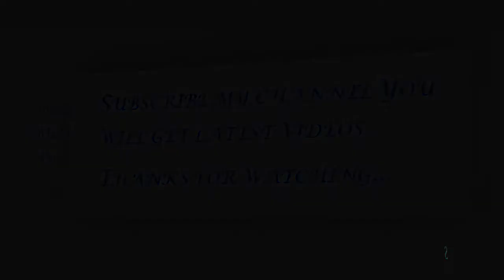New Fashion Stones Rings Collections || gold Gemstone & Diamond Rings for festivals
22 Carat gold rings collections.Gemstone Ring Designs ,Designer Wedding RING models, Dubai designer Gold Bangles and matching rings gives the simply superb look for all the women.nose pin designs, indian nose pin designs, diamond nose pin designs, nose pin design, latest nose pin design, gold nose pin design, new gold nose pin designs, diamond nose pin design, nose pin designs in wholesale india, gold nose pin designs, nose pin design images dailywear Gold rings Designs for Women Gold Finger Rings Gold rings Gold rings Designs for Women rings TOP Beautiful dailywear Gold rings Designs for Women fear buzzfeed spider snake confidence BuzzFeed Boldly Do It Yourself (Website Category) Nails glass rings fashion diy sparkle gloss glitter rocks marble water marble tape polish ring base craft store craft Ring (Jewelry Type) DIY Network (TV Network) Nail Polish design quartz gem art Shopping Jewellery (Collection Category) Store flower floral Gemstone (Rock Type) glue gorilla glue tacky Declutter Shoes decluttering clean organize organization tidy space tips donate trash simple living shoes heels wedges pump platform sole coach designer mall brands konmari Nose pin designs nose ring nose pin design diamond nose pin design nose pin new design Indian Gold Jewellery latest Designer Jewellery Unique designer finger rings Gold Long Finger Ring 22k Gold Finger Ring Designs finger rings golg rings latest fashion rings new stylish fashion rings for teenagers fashion rings gold rings fashion rings for girls fashion rings for teenagers new fashion rings wedding rings engagement rings 22k gold rings 24k gold rings silver rings platinum rings dimond rigs ordinary rings multi coclr rings trendy rings DIY Wire Rings DIY Wire Jewelry DIY Rings Do It Yourself Wire DIY Rings Jewelry Ring Making How to make a Ring Make Create How to Knuckle ring DIY Knuckle Rings Knuckle Mid Finger Ring Finger Gold DIY Infinity Ring DIY Moustache Ring DIY Love Ring Simple For Beginners At Home Accessories Moustache Accessories Pliers Designs Ring Designs Infinity shape Shape Circle Look Cute Ring (Jewelry Type) sarabeautycorner sara beauty corner fan finder Beauty Nails Makeup Nail Art tutorial makeup tutorial DIY Fan Finder Sara Corner beauty channel channel YouTube Cool Awesome Cute Beauty videos Cosmetics Fashion Trailer Jewellery old craft filigrana oreficeria artistica filigree Filigrein filigraani filigranas Silver Medieval telkari anneau bijoux manufacturing フィリグリー processes filigrane Filigrana filigree wire produire artisanat filigran Filigrain filigrano filigree work Ring (Jewelry Type) Video Trailer Filigreenus Ancient Goldsmiths Art Trailer (Website Category) Art (Quotation Subject) New The Arts (Broadcast Genre) Preview Clip diamonds diamond rings engagement rings conflict free conflict-free loose diamonds gemstones Proposal James Allen Engagement Ring Engagement Rings Diamond Ring Engaged Yellow Gold White Gold Platinum cat Diamond diamante Diamant Ring anillo Engagement compromiso propuesta Proposition anillos de diamante bagues en diamant gato chat funny
jewelry
holistic living
holistic habits
sarah nagel
crystal healing
gemstones
Crystal (Idea)
Jewellery (Collection Category)
Silver
sterling silver
holistic lifestyle
Ring (Jewelry Type)
Gold
malachite
amethyst
lapis
cleansing jewelry
jewelry collection
black onyx
moldavite
citrine
ruby
precious metals
gemstone jewelery
fashion
Gemstone Finger Rings
 awesome uncut stones collections
Gold Ring
22 Carat Gold Rings
Gold Rings
Indian Gols Jewellery
Dubai gold rings
Floral Gold Rings
Mesh Gold Rings
Gold Rings daily wear
Big Gold Rings
Indian Gold Jewellery
Gold Jewellery
gold ring designs ladies
gold rings for engagement
gold ring for eye stye
omise rings
diamond
jewelry stores
diamond supply co
mens wedding bands
rings
diamonds
gold ring designs for women
latest gold necklace
gold necklace sets
Latest one gram gold jewellery
One Gram Gold Jewellery Designs
1 Gram Gold Jewellery
1 Gram Gold Jewellery Models
Adjustable Stone Rings
Adjustable rings
stone rings
rings
Gold Ring
22 Carat Gold Rings#3
Gold Rings
Indian Gols Jewellery
Dubai gold rings
Floral Gold Rings
Mesh Gold Rings
Big Gold Rings
Indian Gold Jewellery
Gold Jewellery
Ring
gold ring design for female images
ring designs in gold
ring designs for girls
wedding
engagement
gold ring catelogue
Latest Designer Gold Rings
jewellery
jewelry
Gemstone Ring Designs
Designer Wedding RING models
ring designs with 3 diamonds
ring designs with marquise diamond
ring designs with multiple diamonds
ring designs with 5 diamonds
ring designs with 6 diamonds
ring designs for female
ring designs with 2 stones
ring designs for female in gold images
ring designs for male
ring designs
ring designs gold
ring designs aquamarine
ring designs antique
ring designs and price